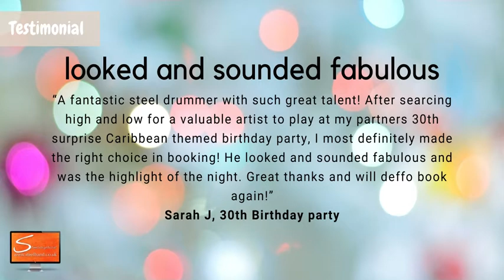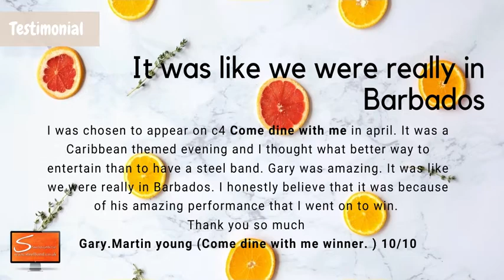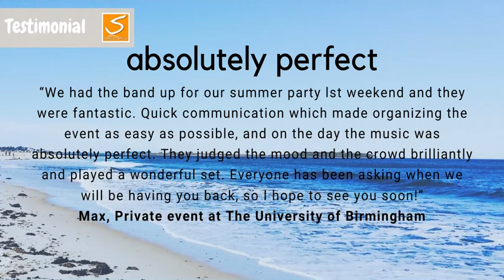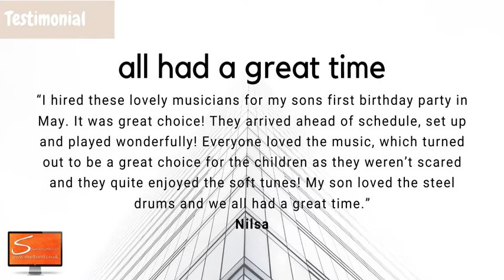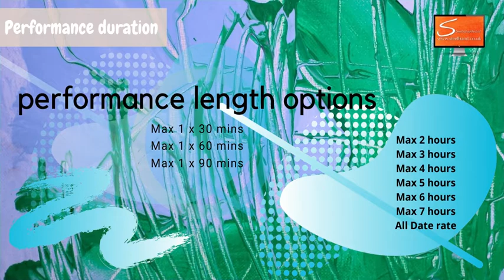Steelasophical Steel Band ✅✅✅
Steelasophical Steel Band & DJ
💞 Music to Vow, Wow, Mix, Mingle, Wine, Dine & Dance 💞
"We bring the Caribbean to you”

Steelasophical is arguably the leading UK based provider of Caribbean musical entertainment. We transform peoples moods through sound and vision.
WE WILL TRANSFORM AND ENHANCE YOUR EVENT MAKING IT BRIGHTER & MORE UPLIFTING. DO NOT BE FOOLED INTO THINKING IT IS JUST ABOUT CARIBBEAN MUSIC.
Playing anything from POP music like Amy Winehouse, Pharrell Williams, Robbie Williams to Reggae - Bob Marley, UB4O to Latin, Motown, Blues, Jazz, Modern, 'Middle of the Road' & Classical.
“Steelband”
“Steelpan”
“Steeldrums"

00:00 Steelasophical Steel Band Start
00:27 Steelasophical Steel Band Music
01:27 Steelasophical Steel Band story
02:22 Steelasophical Steel Band Ending

- Music in James Bond 007 Casino Royale

- Music albums selling world wide in over 42 countries

Steelasophical is a leading provider of Caribbean musical entertainment
Steeldrum Solo, Duo and Trio

Here is what we've provided to some great venues in the last couple of years:

A 2-piece acoustic steel band for a wedding in Stoke, Staffordshire
A 2-piece acoustic steel band for a University staff barbecue in Cambridge, Cambs
A 3-drum steel band for a multi-cultural awareness event in Milton Keynes, Bucks
A 3-piece steel band with vocals for a wedding in Loughton, Essex
A 4-piece funky steel band with vocals for a birthday party in Derby, Derbyshire A 3-piece traditional steel band for a wedding in Hasemere, Surrey
A 3-piece acoustic steel band for a wedding in Didsbury, Manchester, Lancs
A 3-piece acoustic steel band for a wedding in Maidstone, Kent
A 3-drum band for a Bar Mitzvah in St Albans, Herts
A 3-drum traditional steel band for wedding receptions in Chelsea, London
A 3-piece acoustic steel band for a corporate fun day in Cardiff, Wales
A 4-piece acoustic steel band for a company barbecue in Mayfair, London
A 3-pan unplugged steel band for a wedding in Oxted, Surrey
A 3-piece unplugged steel band for London Zoo, Regents Park, London
A 3-piece acoustic steel band for a champagne reception in Notting Hill, London
A 3-drum steel band for a pub in Harrow, Middlesex
A 3-piece acoustic steel band for a charity event in Chester, Cheshire
A 3 steel pan traditional steel band for a Thames Cruise from Windsor, Berks
A 3-piece acoustic steel band for a Caribbean Association in Milton Keynes, Bucks
Two steel band workshops for schools in Brent, London
A 3-drum traditional steel band for Lord’s Cricket Ground in London
A 3-piece steel band with vocals for a 21st birthday party in Alderley Edge, Cheshire
A 4-pan acoustic steel band for a corporate awards event in Brentwood, Essex
A 3-piece acoustic steel band for a pub barbecue in Winchester, Hampshire
A 3-piece acoustic steel band for the Church of Scientology in Tunbridge Wells, Kent
A 3-piece acoustic steel band for a wedding for Exeter in Devon
A 7-piece steel combo with vocals for a barbecue at an army barracks in Camberley, Surrey
A 5-drum acoustic steel band for a wedding in Bristol, Avon
A 3-piece steel band with vocals for a 40th birthday party in Sandbanks, Dorset
A 7-piece steel combo with vocals for the Horniman festival in London
A 3-piece acoustic steel band for a wedding in St Ives, Cornwall
A 4-piece acoustic steel band for a Government Office in Southampton, Hampshire
A 3-drum steel band for a wedding in Crosby, Liverpool, Lancs
A 6-piece acoustic steel band for a company barbecue in London, Middx
A 3-piece acoustic steel band for a wedding in Henley-On-Thames, Oxford
A 3-piece acoustic steel band for a wedding in Ascot, Berkshire
A 5-drum acoustic steel band for a wedding in Leeds, Yorkshire
A 3-piece acoustic steel band for a civil partnership in Wilmslow, Manchester, Lancs
A 3-piece acoustic steel band for a wedding in Gerrards Cross, Bucks
A 2-facilitator steel band team building exercise in Egham, Surrey